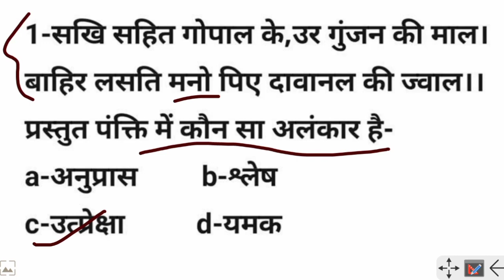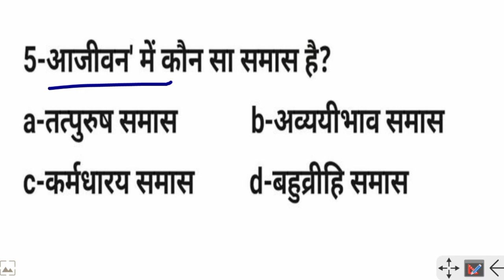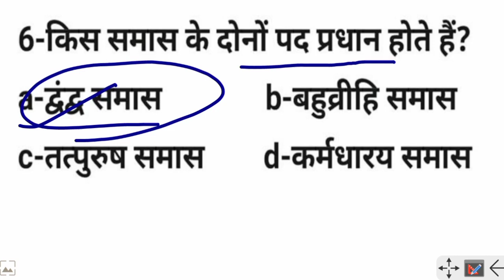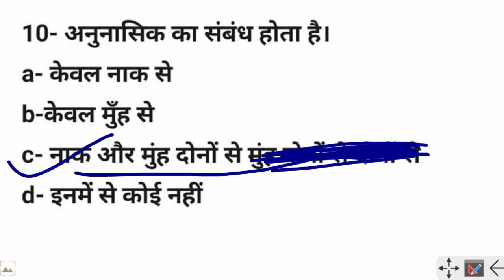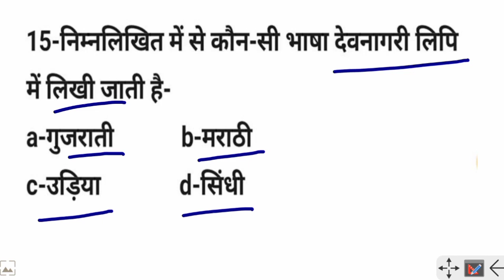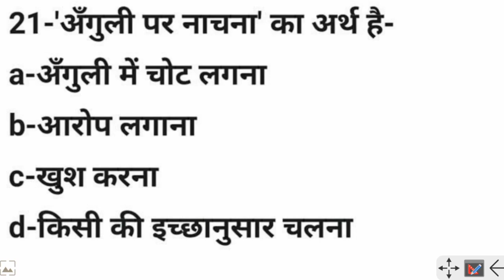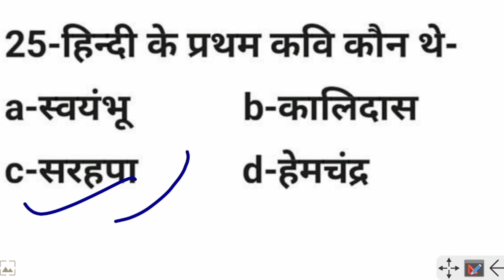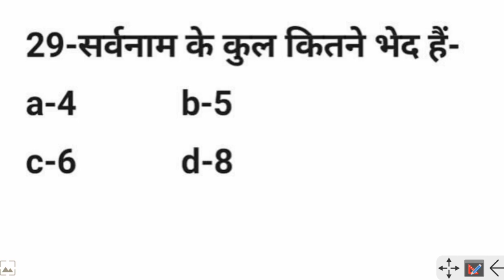UP TET / CTET Hindi Special | यूपी टीईटी हिन्दी स्पेशल | हिन्दी के महत्वपूर्ण प्रश्न | UPTET CTET